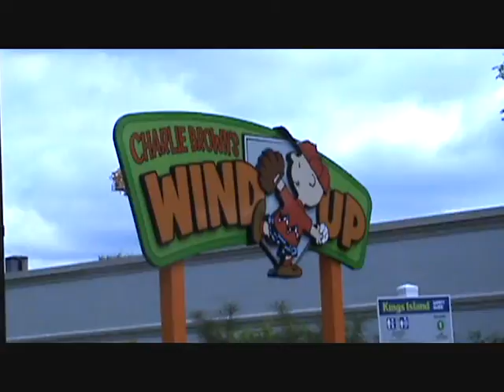Kings Island 2010.wmv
The 'Roos and I spend a fun June day at Kings Island